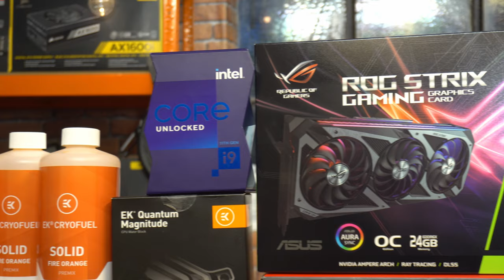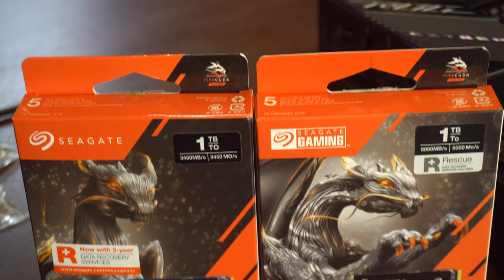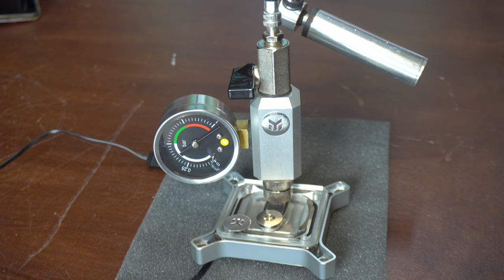EH "SOLAR FLARE" - Rozbłysk wydajnościowej mocy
"SOLAR FLARE" jest konfigiem który powstał po to by zapewnić możliwie jak największą wydajność w grach przy wysokiej częstotliwości odświeżania, na monitorze Samsung G7 Odyssey. Wyregulowany odpowiednio i9-11900K w połączeniu ze zwiększoną wydajnością podsystemu pamięci jak i samych pamięci oraz potężnym RTX 3090 STRIX z dodatkowo uwolnionymi pokładami mocy, zapewniają niezrównaną wydajność zauważalnie przewyższającą możliwości podobnych  konfiguracji chłodzonych systemami AIO bądź też powietrznymi, niezwykle ważny jest również element dostrojenia platformy.

Kluczowym czynnikiem niezbędnym do uzyskania takich możliwości jest efektywne odprowadzanie ciepła z komponentów co pozwala wycisnąć z nich dodatkowe pokłady mocy owocując solidnymi wzrostami 1% low, max oraz avg w kwestii generowanej ilości klatek w różnorakich produkcjach. Precyzyjna regulacja platformy przekłada się także na uzyskanie krótszych czasów renderowania materiałów w rozdzielczości 4K do których "SOLAR FLARE" również będzie wykorzystywany. Priorytetem jednak są najbardziej wymagające produkcje AAA, jak i gry e-sportowe.

Komfortowa praca w programach do obróbki video to niezwykle istotna przy tego typu zadaniach kwestia. Pozytywny wpływ na ten aspekt przynosi duet superszybkich dysków Seagate Firecuda 520 1 TB, które zapewniają również błyskawiczne ładowanie się wszelkich gier czy dostęp do aplikacji.

Nawet najwydajniejsze w danej klasie komponenty nie są w stanie wykrzesać z siebie ich prawdziwego potencjału jeśli nie pozwala na to płyta główna. Zatem fundamentem EH "SOLAR FLARE" jest majestatyczny Z590 ROG MAXIMUS XIII EXTREME. Wyposażony w 20 fazową sekcję zasilania behemot sporadycznie przekracza 45C na VRM w warunkach pełnego dociążenia CPU oraz poborze +/- 230W (rendering), utrzymując średnią temperaturę w okolicach 39C. To niezwykle ważny element gdyż chłodniejsza sekcja owocuje również mniejszą temperaturą CPU jak i wszelkich elementów na pcb w jej pobliżu.

Tym co między innymi wyróżnia dopracowany topowy modeł płyty głównej  to przede wszystkim niezrównana stabilizacja napięć co przekłada się na bezpieczeństwo i stabilność szczególnie w sytuacji kiedy procesor wymaga wyższych poszczególnych wartości do uzyskania w pełni stabilnych częstotliwości przetaktowania uwzględniając podsystem pamięci jak i same pamięci. Niezwykle ważna jest również możliwość perfekcyjnie precyzyjnego kalibrowania wszelkich istotnych napięć, timingów pamięci, responsywności sekcji zasilania płyty itd.

Całość konfiguracji oraz jego możliwości zostaną omówione szczegółowo w materiale w pełni temu poświęconemu.

Konfiguracja EH "SOLAR FLARE"

i9-11900K 5.1 GHz + 4.6 uncore | SP76 | Delid + custom IHS
32 GB (4x8) Trident Z Royale Silver bin 4266 CL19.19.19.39 T2
ustawione na 3773 MHz CL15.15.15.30 T2 tRFC 280 + 2n/3rd Gear 1
RTX 3090 ROG STRIX | + 80 / + 800

Custom LC :

EK Magnitude LGA 115x / 12xx + EK Cold Plate Nickiel

Muzyka :

- Mass Effect 2 OST - Suicide Mission
- Mass Effect 3 OST - A Future for the Krogan